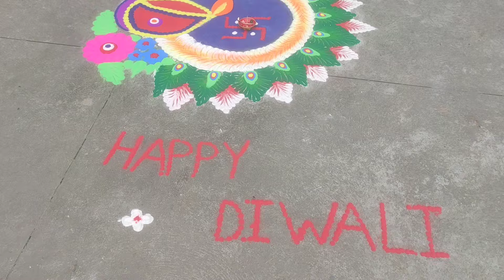Diwali Rangoli Making Competition in School | Rangoli Design Competition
Rangoli design competition
Rangoli making competition
Rangoli design for Diwali
Diwali Rangoli